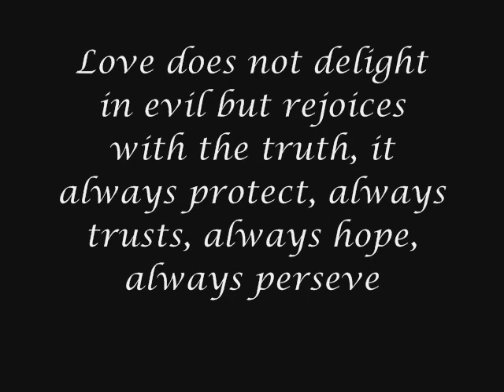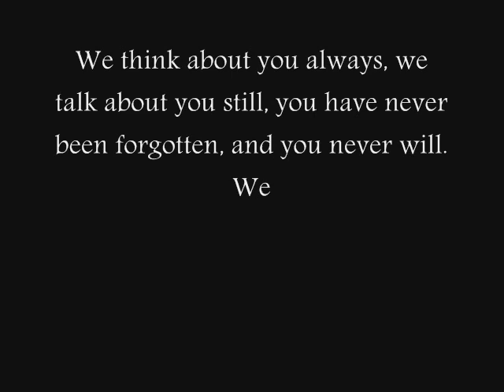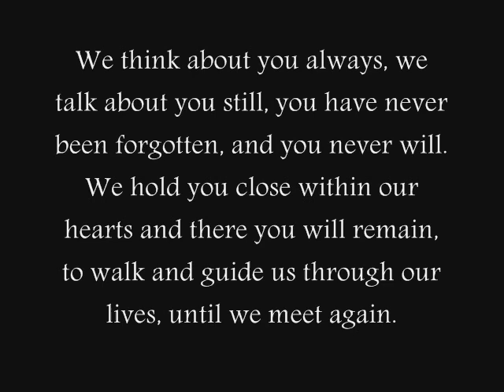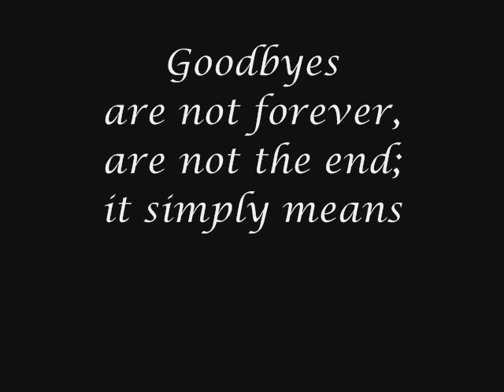Crescelito Andrino Memory